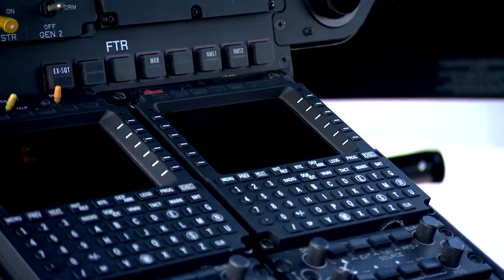Secourisme : au cœur d’une formation avec les Sapeurs-Pompiers de Monaco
Coup de projecteur sur les Sapeurs-Pompiers de Monaco en formation à la Base d’Hélicoptères de la Sécurité Civile de Cannes. Découvrez en images leur entraînement annuel et obligatoire, basé sur plusieurs exercices.